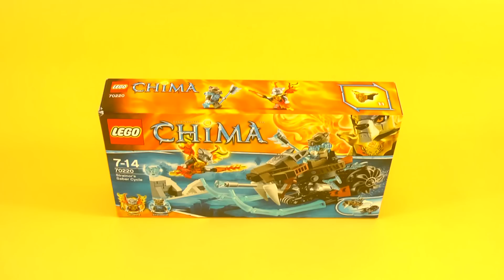LEGO Chima 70220 Strainor's Saber Cycle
Review, unboxing, build and animation story of the new 2015 Legends of Chima set 70220 Strainor's Saber Cycle. See all the features in action, including the huge jaws and the missile and see how the vehicle transforms into two vehicles, the Frost Blader and the Saber Scout flyer. Comes with two minifigs, Strainor and Worriz. Watch the animation to see Worriz find his Wolf Tribe Fire Wing Harness.

키마의 전설   70220 스트레이노르의 세이버 사이클
다양한 무기와 액세서리로 무장한 미니피겨 2개(스트레이노르와 워리츠)가 들어 있습니다
크게 벌어지는 턱, 거대한 세이버투스, 거대한 반투명 푸른색의 얼음 발톱, 미사일, 쌍발 회전톱이 달린 바퀴가 장착되어 있고 세이버 스카우트 플라이어와 프로스트 블레이더로 분리 가능한 스트레이노르의 세이버 사이클이 들어 있습니다

70220 Саблецикл Стрейнора
ЛЕГО ЧИМА ЛЕГЕНДА
Стрейнор может разделить Саблецикл на две потрясающих машины! Уклоняйся от захвата на его флайере Сэйберскаут и берегись пилы и ракет Ледяного грейдера.
В набор входят 2 минифигурки с разнообразным оружием и аксессуарами: Стрейнор и Ворриц.

70220 Strainors sabeltannsykkel
Inneholder to minifigurer med diverse våpen og ett tilbehør: Strainor og Worriz.

70220 Strainors sabelcykel
Innehåller två minifigurer med olika vapen och ett tillbehör: Strainor och Worriz.

70220 Motocykl Strainora
Zestaw zawiera 2 minifigurki z wyborem broni i dodatkami: Strainora i Worriza.

70220 Strainors Säbelzahnmotorrad
Enthält 2 Minifiguren mit Ausrüstung und Zubehör: Strainor und Worriz.

70220 La Moto Sable de Strainor
Incluye 2 minifiguras con diferentes armas y un accesorio: Strainor y Worriz.

70220 La moto sabre.
Comprend 2 figurines avec leurs armes et un accessoire : Strainor et Worriz

70220 Il Ciclo-sciabola di Strainor
Include 2 minifigure: Strainor e Worriz, con armi assortite e un accessorio

70220 Strainors sabelmotorcykel
Indeholder to minifigurer med våben og tilbehør: Strainor og Worriz.

70220 Strainor szablyamotorja
A csomagban 2 minifigurát, válogatott fegyvereket és egy kiegészítőt találsz: Strainor és Worriz.

70220 Strainor’s Sabeltand Rider
Inclusief 2 minifiguren met wapens en een accessoire: Strainor en Worriz.

70220 Strainorin sapelipyörä
Mukana on 2 pienoishahmoa sekä erilaisia aseita ja tarvikkeita: Strainor ja Worriz.

70220 ストレイノールのサーベルバイク
ストレイノール、ウォリズのミニフィギュアと武器、アクセサリー付き。

צ'ימה המחזור של סטיינור סאבר 70220 לגו

Đồ chơi Lego 70220 – Xe nanh kiếm của Strainor
Đồ chơi xếp hình Lego

Thoại Vương Quốc CHIMA
Huyền Thoại CHIMA

This video review is featured on Brickset.com...